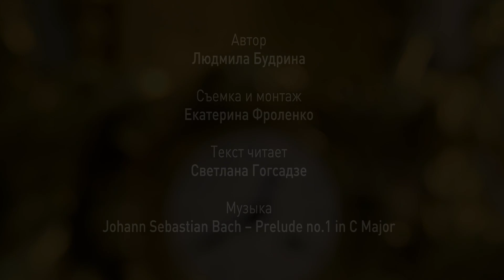Эрмитаж в гостях у коллег. Часы «Аполлон и Диана». Мастерская Суайе и Анж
В рамках рубрики «Эрмитаж в гостях у коллег» вместе с Екатеринбургским музеем изобразительных искусств сегодня мы знакомимся с сюжетами, рассказывающими об экспонатах, переданных в дар Свердловской картинной галерее в знак благодарности за хранение шедевров Эрмитажа в годы Великой Отечественной войны.

Сегодня мы увидим произведения из разных разделов музейного собрания: западноевропейской живописи, античной керамики и декоративно-прикладного искусства. Эти и многие другие переданные Эрмитажем в дар произведения станут основой постоянной экспозиции «Западноевропейское искусство XIV–XIX веков» Культурно-просветительского центра «Эрмитаж-Урал».

В этом видео узнаем о часах XIX века из мастерской французских бронзовщиков Суайе и Анж. Часы, созданные по этой модели, были представлены на выставке произведений  французской промышленности в 1839 году и были выделены авторами каталога выставки из всей коллекции бронзы. Модель часов воспроизводилась, один из экземпляров сегодня представлен в Золотой гостиной Зимнего дворца.